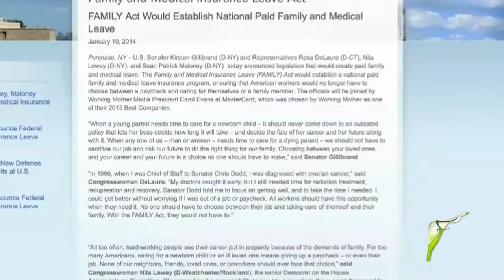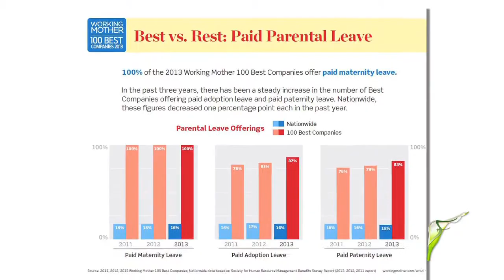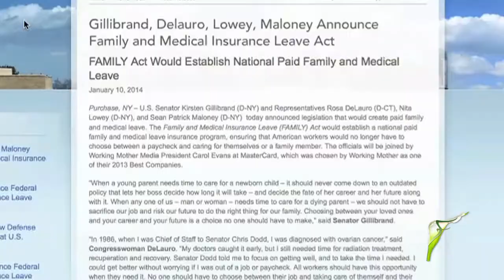Feminomics: Money Minute-The Family ACT (2014)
The US is one of a handful of countries worldwide that have yet to adopt paid maternal and family leave.  Senator Kirsten Gillibrand seeks to address the gap with the FAMILY Act.  She spoke about the bill on a visit to Mastercard headquarters, highlighting best practices by companies for working women.